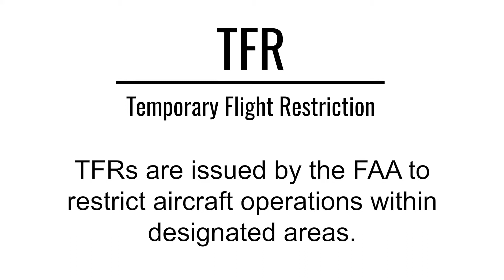What is a TFR? | Temporary Flight Restrictions | Stay Away From Wildfires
A TFR is an acronym for Temporary Flight Restriction. TFRs are issued by the FAA to restrict aircraft operations within designated areas. A TFR is issued almost immediately around any disaster where emergency air traffic is needed to fly in the area. In the summers of Montana and across the western USA, one of the main disasters which result in TFRs being issued is around forest wildfires. Wildfires require the use of planes and helicopters to fly at low altitudes to help combat the fire as they drop fire retardant or could be conducting surveillance to gain intel to provide to the fire crews in order to properly execute a containment plane. Absolutely no recreational drone flights should be conducted in this area as you would be causing a safety hazard to the other aircraft in the area. One of the first rules of being a uav pilot is you must defer airspace to all other manned aircraft. It doesn't matter if you are in a zone where you can legally fly. If a helicopter, airplane, hot air balloon, hang glider, etc is in the airspace then the drone pilot must stay out of their path and immediately ground the uav if there is any doubt about where the other aircraft might be operating.

To all our fellow drone pilots...SAFETY FIRST!

Montana Drone Company delivers unparalleled drone service with easy to work with employees and the latest technologies. We work hard to make your next project or idea a reality! We offer drone photography, drone videography, commercial drone services and much more. We are certified drone pilots who have passed the part 107 drone certification test to be able to offer our services to individuals and businesses. Technically we are UAV pilots and UAV certified, but everyone in the public mainly refers to our equipment as drones. We fly with the DJI Phantom 4 Advanced drone model for most our real estate videos and recreational drone projects. Our most experienced drone pilots have over 10,000 hours of flight time. No project is too large as we can deploy several drone pilots to cover your project at the same time.